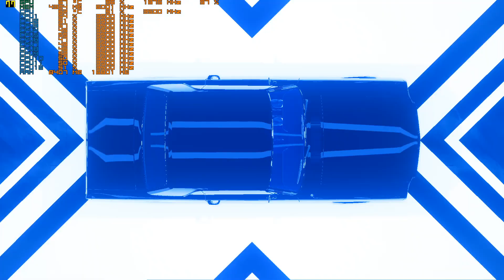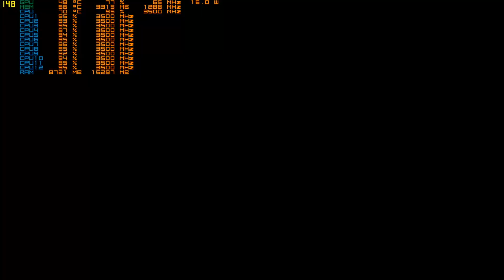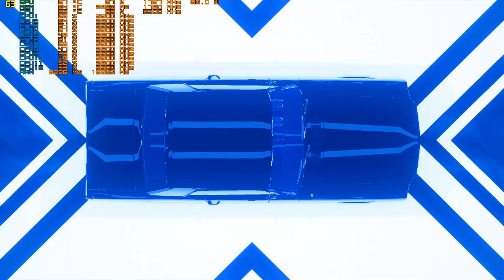GeForce GTX 1660 Ti vs Radeon RX 5500 XT в игре Need For Speed Heat (Full HD)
Выкладываю для вас тесты двух видеокарт в игре Need For Speed Heat.Прошу всех обратить внимание на прогрев карт и расходование оперативной и видеопамяти.Ну и конечно же на какой FPS способны эти две карты.Всем приятного просмотра.Игра запускалась на Windows 10 64 bit.Процессор Ryzen 5 1600.Материнская плата ASUS B450 Plus Gaming.Оперативная память Patriot (2 по 8 гигов).Жесткий диск HDD WD Blue 1 Tb.Блок питания Chieftec Proton 500W BDF-500S. Монитор Full HD LG 24MK430.